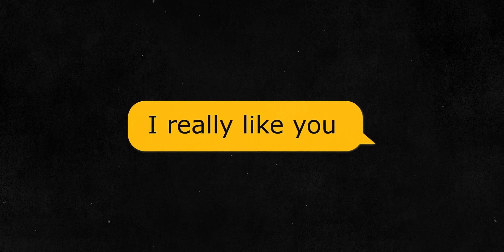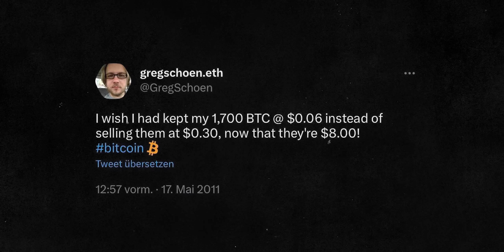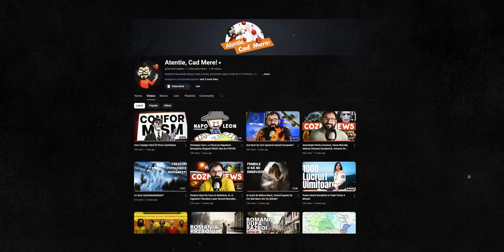Psihologia de turmă